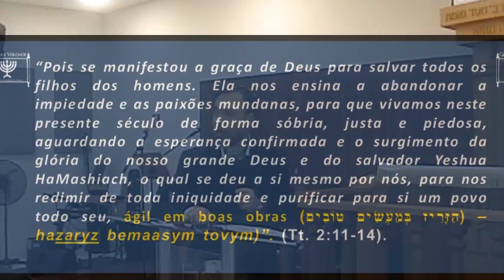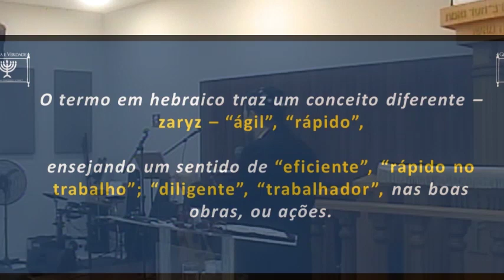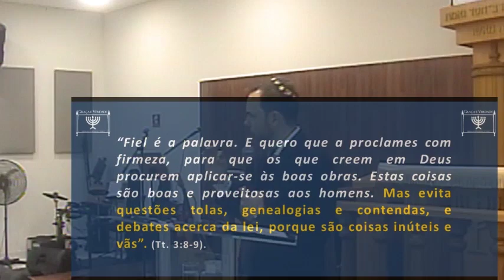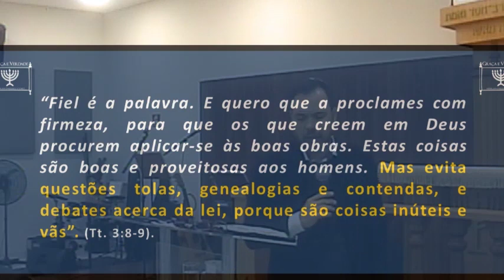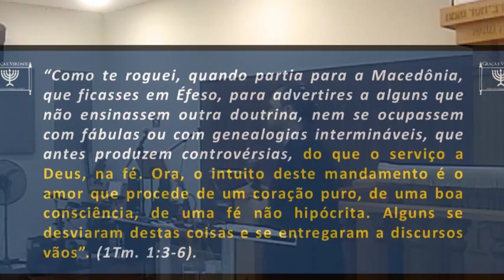Ágil em boas obras !